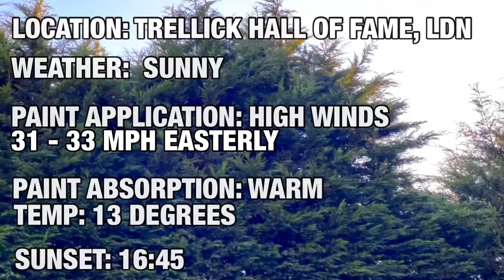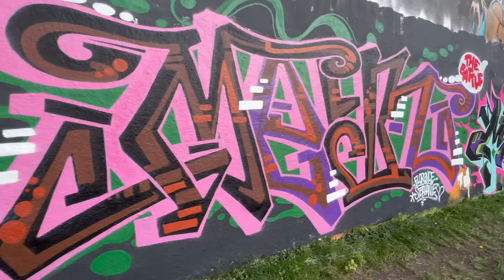MEAN VS MEAR // GIFD AM GRAFFITI BATTLE EP 1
GIFD AM GRAFFITI BATTLE EP 1
FEATURING GRAFF WRITERS
      MEAN VS MEAR